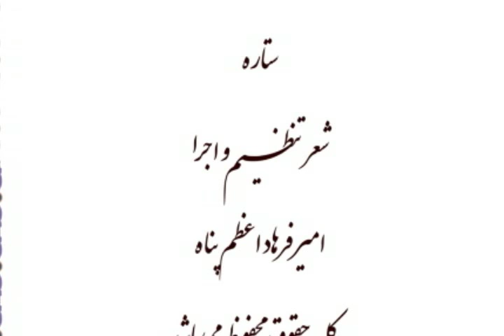SETAREH BY AMIR FARHAD AZAMPANAH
THE SONG CALLED SETAREH (STAR ) CREATED AND PRODUCED BY AMIR FARHAD AZAMPANAH IN LONDON FEB 2009 ,THIS VERSION IS JUST FOR HIS FACEBOOK FRIENDS